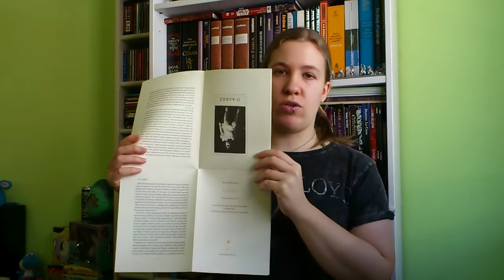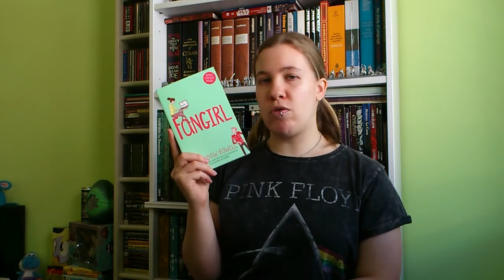Book Haul de enero y febrero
Book Haul o qué libros he conseguido en enero y febrero de 2015, donde os mostramos las siguientes obras:

* La Tumba de Kostís Palamás. Point de Lunettes

* Mars Trilogy de Edgar Rice Burroughs. Simon & Schuster

* Los reyes sacerdotes de Gor de John Norman. Factoría de Ideas

* Fangirl de Rainbow Rowell. MacMillan